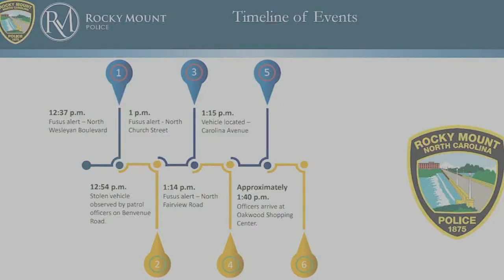Man shot by Rocky Mount police facing numerous charges; Officers involved on administrative leave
A police officer in Rocky Mount opened fire while investigating a stolen car Thursday afternoon, police said.